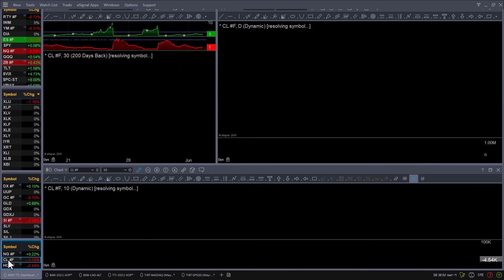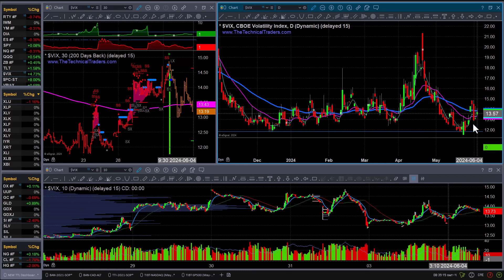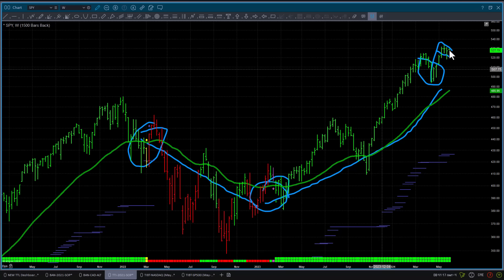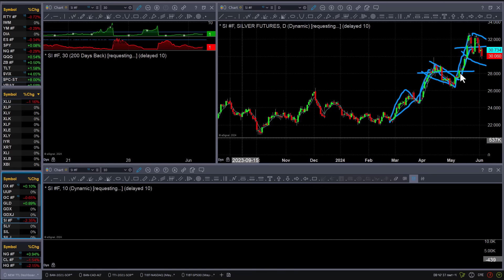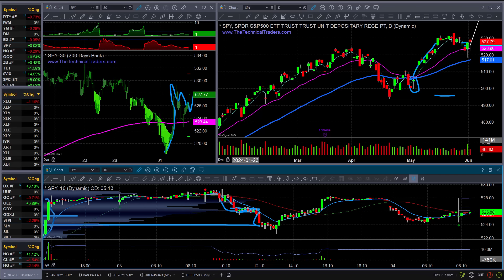Quick Market Update And News Driven Price Action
Chris Vermeulen, Chief Market Strategist of The Technical Traders.com, talks about what to expect next week.